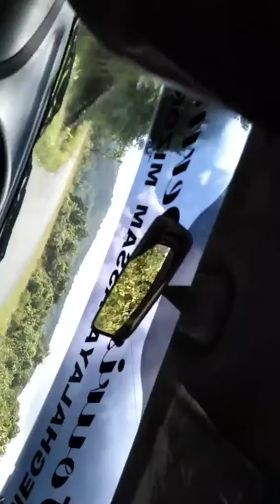Dawki Broder Meghalaya | Shillong | Guwa jorna | শিলং-গুহা-ঝর্না একনজরে দেখেনিন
ভারতের শিলং-গুহা-ঝর্না একনজরে দেখেনিন ২০২০ dawki broder meghaloy